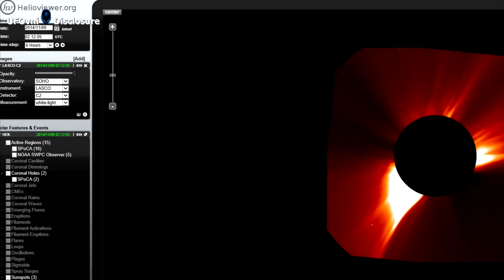Urgent ALERT ! Massive Object Invisible With Shields Moves Through The Solar System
For More Exclusive Information on UFO

--- BЄ ĿƠƔЄ --
P€☆CЄ ---